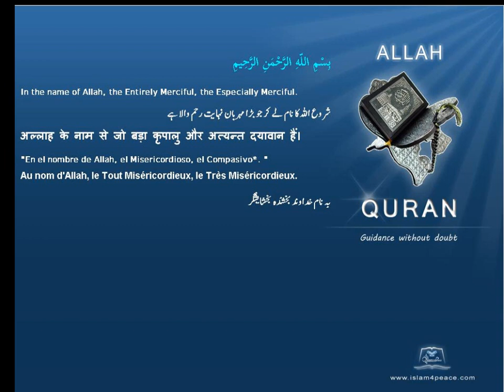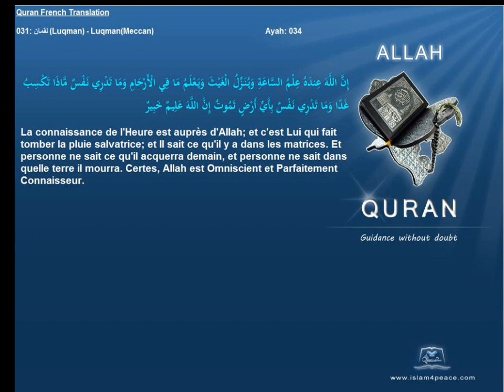Quran French Only Translation 031 لقمان Luqman LuqmanMeccanIslam4peace com